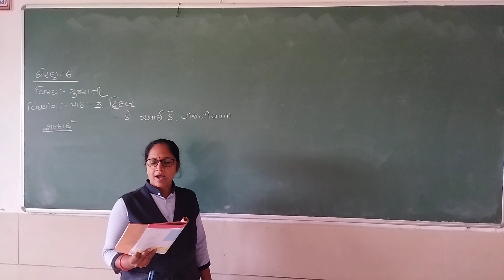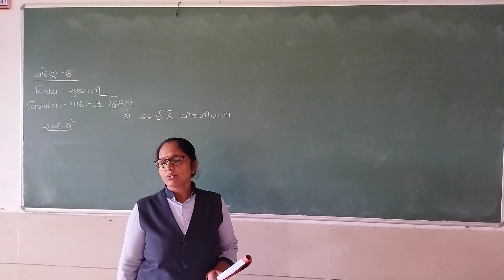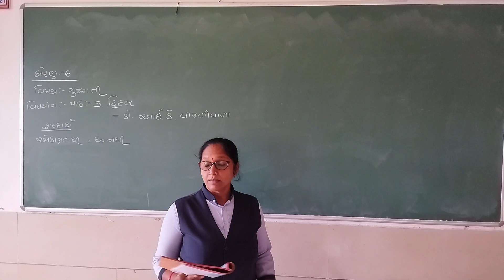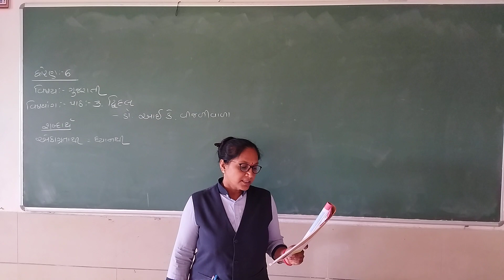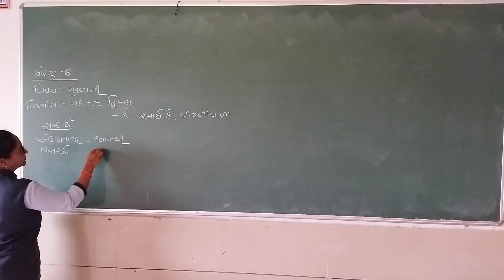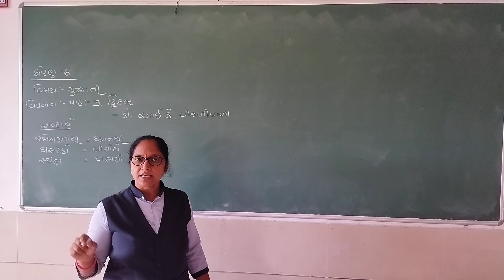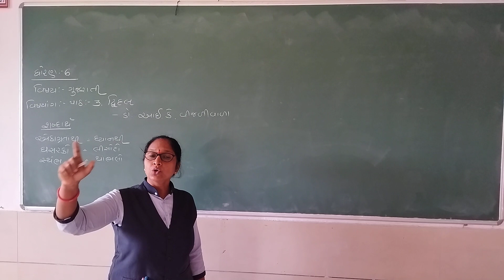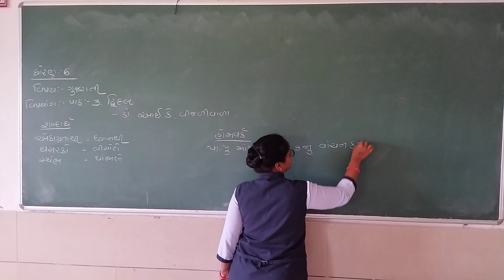Std 6 Gujarati Ch 3 Video 3